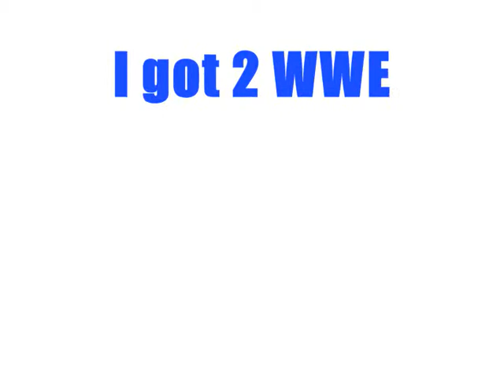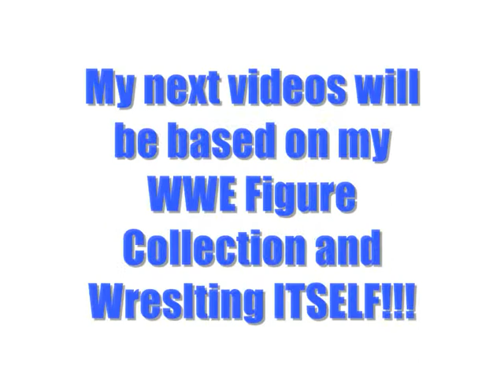WWE Smackdown LIVE Australia Tour 2010!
Live at Sydney Australia